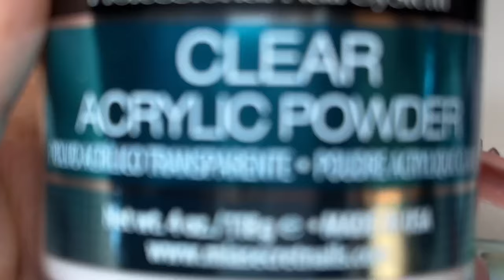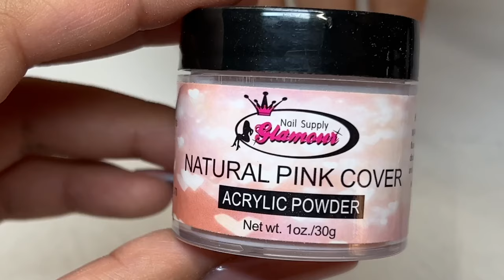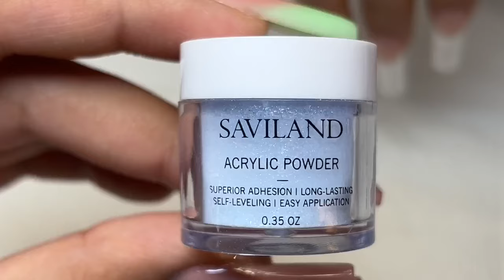Pastel Blue Spring Nails | 3D Acrylic Flowers | Acrylic Nails Tutorial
Etsy Shop (press on nails) 🛍

Makartt nail glue

Pana brush size 10

SAVILAND acrylic - ice snow

MIA secret clear acrylic powder

Nail drill

Pana 5-in-1 drill bit (fine grit)

MIA secret white acrylic

Pana 3D brush

Beetles top coat